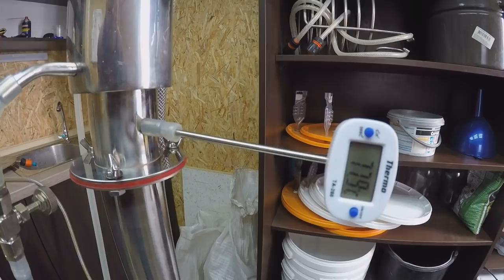Кодзи, Рисовое вино и рисовая водка (Саке)Рецепт Видео 18+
Оборудование для самогоноварения можно купить у нас на сайте с доставкой в любую страну
Автоматики для самогоноварения обзоры
История
Считается, что варить саке японцы начали около двух тысяч лет назад. Долгое время саке производился лишь при императорском дворе и в синтоистских храмах, однако в средние века его стали самостоятельно варить деревенские общины. В те времена технология изготовления отличалась от современной — рис пережёвывали во рту и сплёвывали в специальные ёмкости, где происходило брожение. Позднее был найден особый вид плесневого гриба — кодзи (Aspergillus oryzae), который стал применяться вместо слюны для инициации процесса брожения. В XVII веке саке начинают производить в больших объёмах на продажу. Район Кинки (территория современных префектур Киото, Осака, Нара и Хёго) становится центром производства саке.
Технология изготовления
Для приготовления саке используется рис особых сортов, которые отличаются крупными и тяжёлыми зёрнами с повышенным содержанием крахмала. Лучшими сортами риса для саке считаются «Ямаданисики» из префектуры Хёго и «Омати» из префектуры Окаяма. Специальные требования предъявляются также к воде — она должна содержать калий, магний, фосфор и кальций, но быть свободной от железа и марганца.
1. Шлифование. На первом этапе производства рис шлифуют, чтобы окончательно удалить отруби и остатки зародыша: содержащиеся в них белки и жиры придают получающемуся сакэ нежелательные вкусовые и ароматические ноты. При этом обтачивают от 30 % до 65 % (для дорогих сортов) зерна. Весь процесс занимает 2-3 дня.
2. Промывка, замачивание, пропаривание. Отшлифованный рис промывают водой и замачивают. Обычно этот этап длится от нескольких часов до целых суток в зависимости от степени шлифовки — чем сильнее отшлифован рис, тем меньше срок замачивания. Затем его подвергают обработке паром, при этом следят за тем, чтобы не переварить рис: в этом случае он бродит слишком быстро и не набирает полноценного вкуса, недоваренный же бродит только на поверхности.
3. Приготовление опары «кодзи». Сверху на пропаренный рис добавляют культуру плесневых грибков «кодзи» и выдерживают в теплом и влажном помещении около 35-48 часов.
4. Приготовление первичного затора «мото». Полученную на предыдущем этапе опару смешивают с пропаренным рисом, водой и дрожжами, после чего в течение 2-4 недель происходит процесс превращения сахара в алкоголь. Поскольку пропаренный рис, в отличие от зернового солода, не содержит фермента амилазы, превращающего крахмал в сахар, необходимый для дрожжей, функцию солода выполняют грибки «кодзи».
5. Приготовление основного затора «мороми». «Мото» постепенно смешивают с еще большим количеством пропаренного риса и воды. Весь процесс выполняется в три этапа в течение 4 дней, подобная многоступенчатая коферментация используется для обеспечения нужного соотношения кодзи и дрожжей в заторе, в противном случае сакэ получится слишком сухим, поскольку кодзи размножаются медленнее. Затем наступает период брожения на протяжении 18-32 дней. Массовые сорта сакэ бродят при температуре 15-20 °С, дорогие же помещаются в особо охлаждаемые помещения с температурой не выше 10 °С, поскольку считается, что чем медленнее брожение, тем богаче и ярче вкус получаемого напитка.
6. Прессование. Когда заканчивается период брожения, полученный сакэ процеживают или спрессовывают, и «мороми» разделяют на «сэйсю» (чистый сакэ) и «сакэкасу» (белый осадок). Согласно японскому законодательству, название «сакэ» может носить только прозрачный напиток, полностью лишённый осадка, однако исторически многие сорта не подвергались прессованию и отстойке, а всего лишь процеживались через марлю.
7. Фильтрация. Фильтрация убирает нежелательные запахи и натуральный янтарный цвет сакэ, но может ослаблять и вполне желаемые вкусо-ароматические ноты, поэтому многие производители часто предпочитают оставлять его в натуральном виде, а отсутствия неприятных привкусов добиваться улучшением технологии брожения.
8. Выдержка. В итоге для полной выдержки сакэ помещают в специальные герметичные резервуары на период от 6 до 12 месяцев.
Технология изготовления обычно приводит к крепости около 18-20 градусов алкоголя. Зачастую, однако, сакэ перед разливом разбавляется водой примерно до 15 градусов.